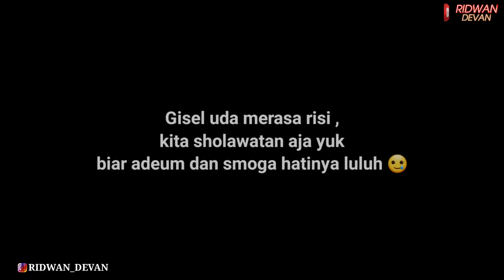PRANK NGAMEN || AWALNYA JUTEK ENDINGNYA BAPER PARAH ‼️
Ini video yang ditunggu - tunggu kita semua, jangan lupa nonton ya :)

SINGLE KE 2 RIDWAN DEVAN